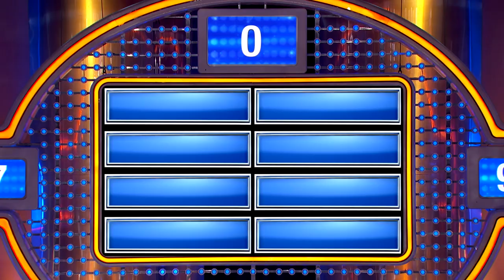This is the worst poker night of all time!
Name a card game you'd be surprised to see men playing on poker night...

 the Family Feud BOARD GAME!

► FamilyFeud.com